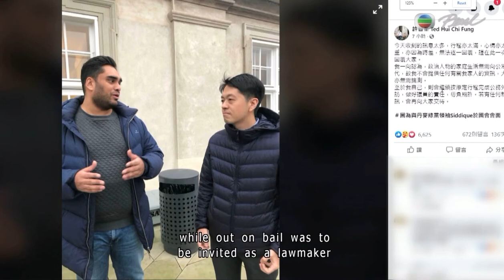TVB Pearl News - Ted Hui’s Plan to Go into Exile, Revealed by Danish Politician (11DEC2020)